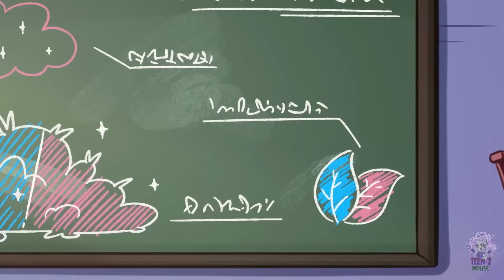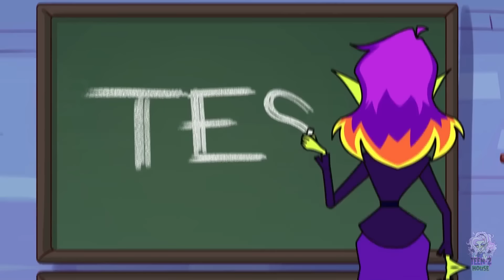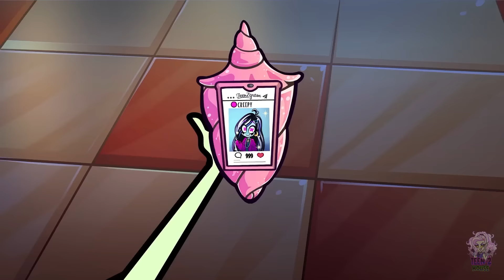MOM, COME BACK!😥 Don't leave me and dad alone💔 by Teen-Z House